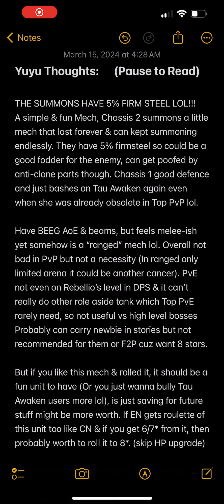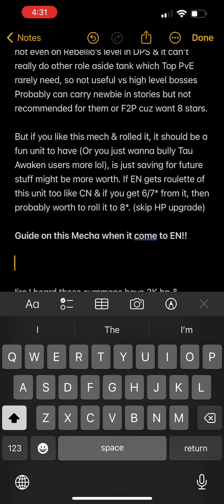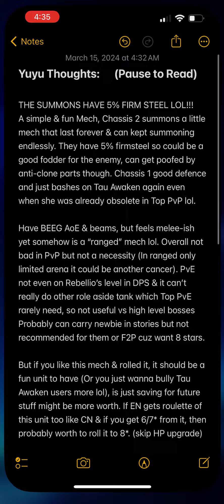【Iron Saga】Leviathan PvP PvE Build Test Gameplay & Thoughts! (Infinite Summons with Firm Steel!)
►2nd Channel (More VTubing Focused~)

Timestamp:
0:00 Thoughts on Levi
0:03 Levi PvE Test
0:33 Stuck on Good Bye HongWu Tech...
1:11 Levi PvP Test
2:42 Transition
3:03 Levi Short Showcase
3:33 Levi 1v1 for better Show
4:52 Linda AS Test
6:07 Final thought
6:17 Ehe

Leviathan 利維坦 リヴァイアサン 利维坦 Chassis Translation by me:
Final damage taken reduce 30%, Enemies with 4 unit space/distance can only do 70% dmg.
Self final damage value dealt increase 30%, every 3s summons a sea monster
Hong Wu Awaken Translation in our Discord!

It is recorded on the CN IOS server of IS, HD(1080p) version of this video might still be rendering! 機動戰隊 機動戦隊アイアンサーガ アイサガ 기동전대 아이언사가 机动战队 アイアンサーガ 機動戦隊

We are the biggest Iron Saga EN-focused Community & have many top-ranked Iron Saga Corps/Guilds for everyone at any level or rank!❤️ Everyone is welcome to join even if you don’t play the game as we also play many other games & talk about different topics!💕 You can Join our Corps by applying via our Discord! There are many benefits of joining, including everything maxed & unlocked, daily boss clears, active & strong guild members, and Exclusive TOP Ranked corps weekly rewards & Crown Symbol! We are also prepared for ALL future corps-related events such as Dimension Odyess and more! ✨